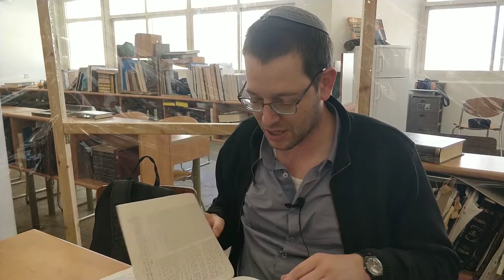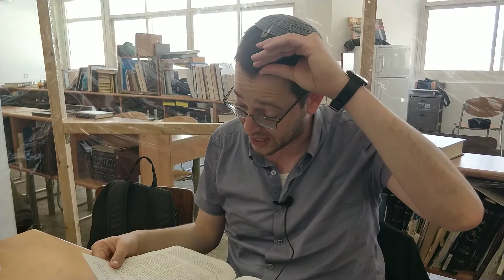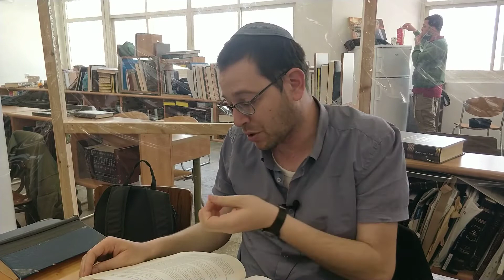הרב יואב פלדמן - פרשת שבוע 33 | כי תשא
מדיה ישיבת ברכת משה:
תכני הישיבה הכוללים אלפי שיעורים זמינים במגוון רחב של פלטפורמות:

 [או חפשו - 'ישיבת ברכת משה']

Apple podcast –
חפשו - 'ישיבת ברכת משה'